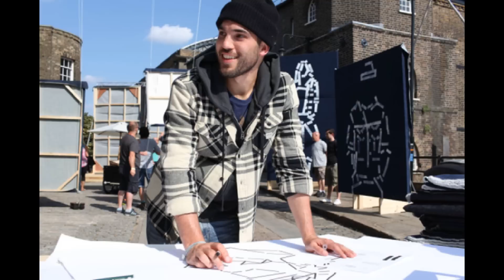BEING AUTHENTIC + Denim & Supply Ralph Lauren Mission 3!! | Vlog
Thumbs up if ya want more!! :D

I hope you guys enjoy being part of the different missions with Ralph Lauren & I can't wait to see your pictures on Instagram!! Remember to tag ProjectWarehouse &

"Authenticity" will be coming soon!!! I can't stress how much you all are important & that being you IS ENOUGH!! :) I love you guys. Love,

-Tiffany

If you read this, comment: "cuddles" It'll confuse everyone who doesn't read this part, hehe. ;)